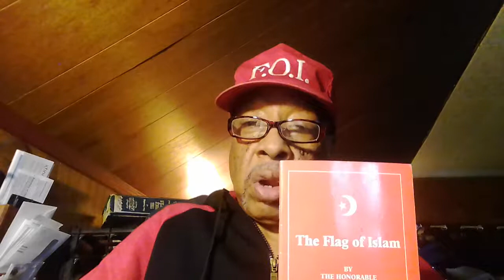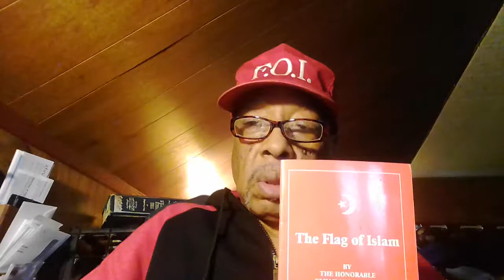Mr Justice getting ready to Roll 3